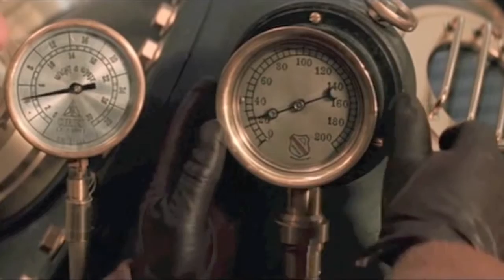Time Traveller - Music sample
I track I wrote as a music sample with a time travel vibe hence edited video from The Time Machine as a visual reference only.